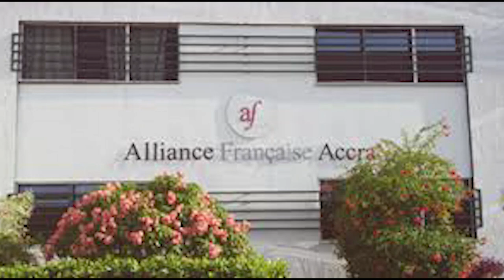ETUDIER AU GHANA 101|| Choisire son ecole de langue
Ceci est  la première vidéo d’une longue série sur les études au Ghana, je partage avec vous  mes 8 années d’expérience en tant qu’étudiante Burkinabé (Francophone) au Ghana!
Voici les liens des écoles que j'ai citer dans la vidéo
(Je tiens à vous rappeler que ce classement est base entièrement sur mon expérience personnelle)
A bientôt !

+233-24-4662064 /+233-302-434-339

With love, Poupee.
"Non, certes, je ne suis pas encore parvenu au but, je n’ai pas atteint la perfection, mais je continue à courir pour tâcher de saisir le prix. Car Jésus-Christ S’est saisi de moi." ( Philippiens 3.12).
Song: Jarico - Island
My Gear
Recorded with Samsung Galaxy Note 20
Edited with ADOBE premiere Cc
Ring light